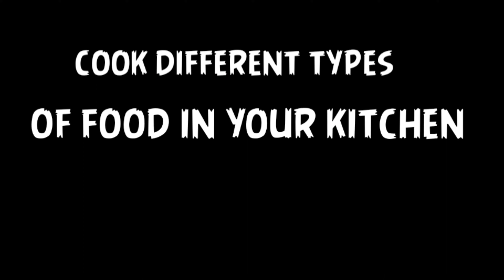Macaroni పాస్తా ఇలా చేసి చూడండి పిల్లలు చాలా ఇష్టంగా తింటార్